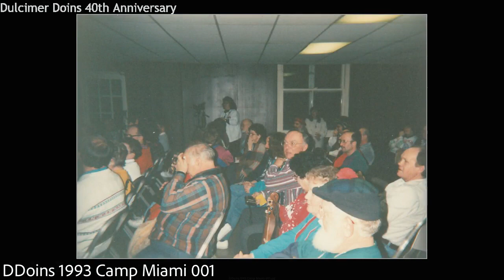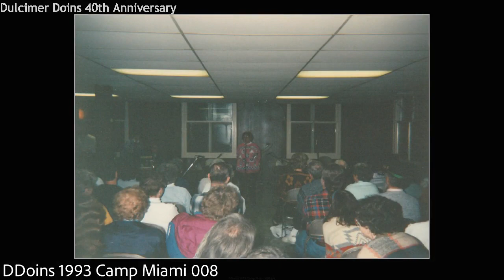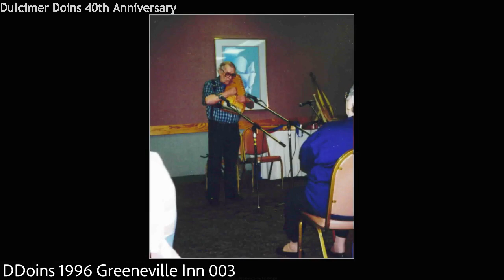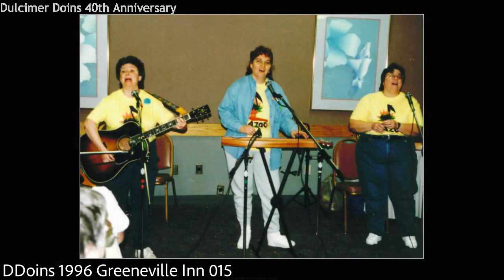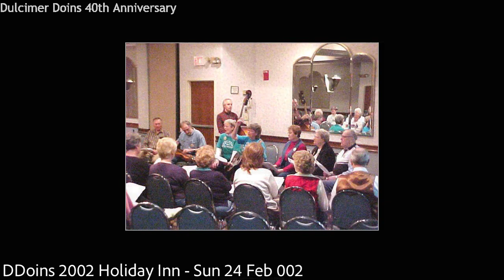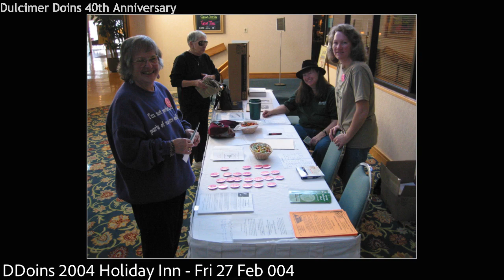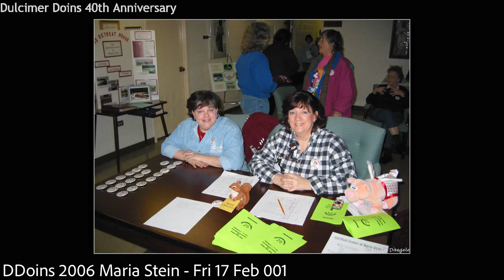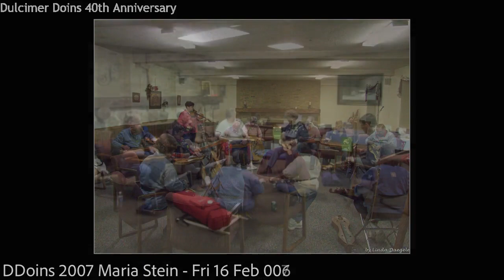Dulcimer Doin's 40th Anniversary Slideshow . Sponsored by Mountain Dulcimer Society of Dayton.